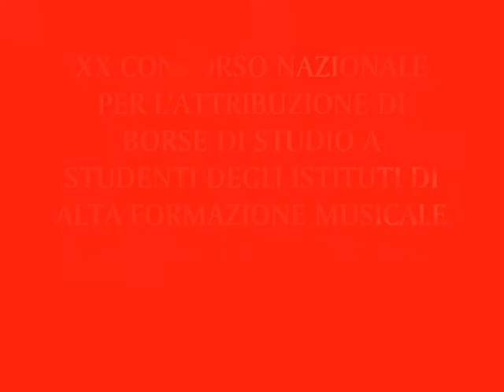F. Chopin - Ballata n.4 op. 52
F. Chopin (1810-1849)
Ballata n.4 op.52

XX CONCORSO NAZIONALE PER L'ATTRIBUZIONE DI BORSE DI STUDIO DEGLI ISTITUTI DI ALTA FORMAZIONE MUSICALE.

EDIZIONE 2010

TEATRO DEL POPOLO DELLA SOCIETA' UMANITARIA
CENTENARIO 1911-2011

Società Umanitaria
Nell'estate del 1892 Prospero Moisè Loria, un mecenate milanese di origine mantovana,
nominò suo erede universale la costituenda Società Umanitaria, le cui finalità principali furono
l'assistenza e la beneficenza dei diseredati. In realtà, per la preveggenza del benefattore, ne furono mutati sia il concetto sia la funzione. Egli volle, infatti, sostituire all'assistenza elemosiniera l'assistenza mediante lo studio, l'istruzione e il lavoro; scopi precisi contenuti nello statuto della fondazione: "mettere i diseredati, senza distinzione, in condizione di rilevarsi da sé medesimi, procurando loro appoggio, lavoro e istruzione. e operare per la elevazione professionale intellettuale morale dei lavoratori". Così, accanto ai chiostri dell'ex convento della Chiesa di Santa Maria della Pace, sorsero vaste strutture edilizie atte ad ospitare le scuole di artigianato, i corsi professionali per i settori dell'industria meccanica e tipografica, e poi i corsi di formazione e di aggiornamento per gli insegnanti e per gli assistenti sociali (per citare le più importanti), che ne fecero un centro formativo di importanza e di rilevanza europea.
Nonostante le distruzioni inferte dalla II Guerra Mondiale, la Società Umanitaria ha provveduto
al ripristino dei suoi stabili e alla costruzione di nuovi edifici, così da poter proseguire la
sua opera, conformemente allo spirito del suo fondatore. E proprio nelle sue aule, in queste aule, durante gli anni della ricostruzione prima, e del boom economico poi, si sono formati migliaia di cittadini, uomini e donne, giovani e adulti, imparando un mestiere e riuscendo davvero, con le proprie forze, ad "elevarsi da sé medesimi". Negli ultimi anni, anche dopo il trasferimento alla Regione Lombardia di una parte delle sue funzioni "didattiche", accanto ad attività generiche (convegni, dibattiti, presentazioni di libri, mostre), la Società Umanitaria mantiene il suo impegno, nella scuola, sul lavoro, per la cultura. Da una parte nella formazione e nella promozione dei giovani, ospita laboratori di studio, allestisce spettacoli teatrali e stagioni concertistiche.
Confermiamo così il nostro contributo contro l'ignoranza e il pregiudizio, il nostro stimolo
all'informazione e all'aggiornamento, il nostro riguardo verso vecchie e nuove povertà.

Piero Amos Nannini - Presidente della Società Umanitaria -

Società Umanitaria
Via Daverio, 7
20122 Milano